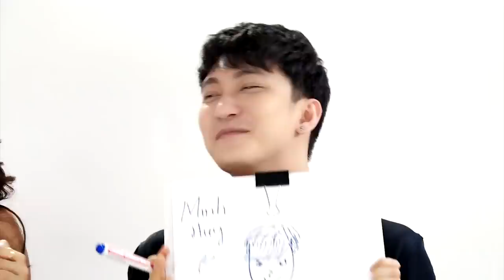Mối Tình Đầu Của Tôi | Đi Tìm Miss "Hoa Tay"